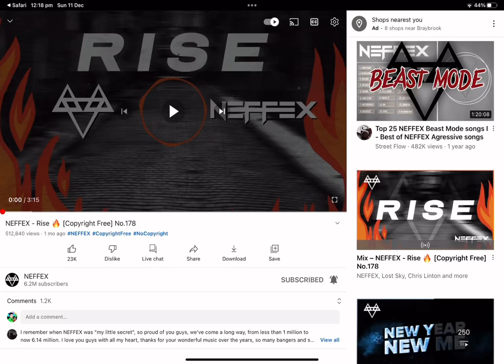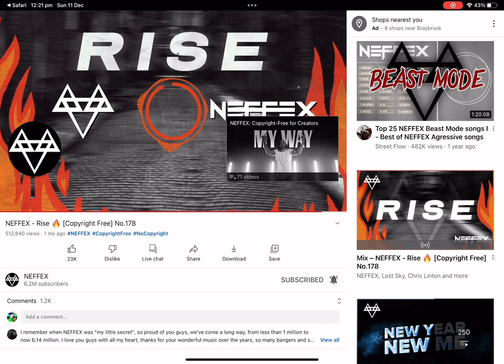Rise (music video)